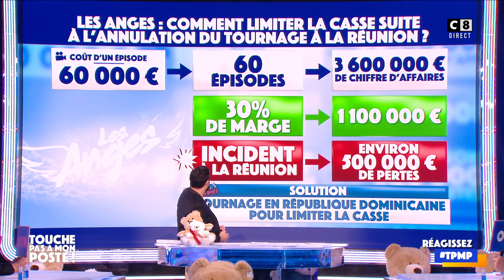Ricardo et Nehuda virés du casting des Anges : Les informations exclusives de Guillaume Genton